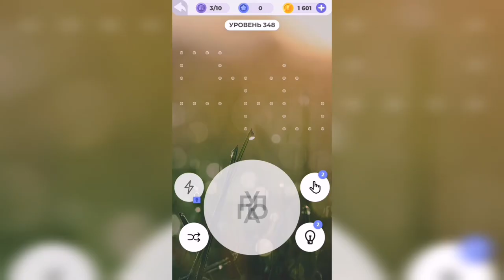Линия слова / Реки и озера / Уровень 348